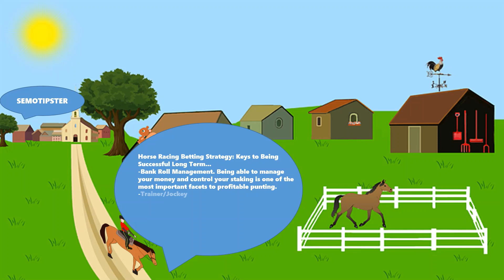Horse Racing Tips Today |31.03.2022|Horse Racing Predictions|Horse Racing Picks|Horse Racing Tips UK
Horse Racing Tips & Horse Racing Predictions:
-Pakenham
-Naas
-Lingfield
-Warwick
-Wetherby
-Chelmsford City